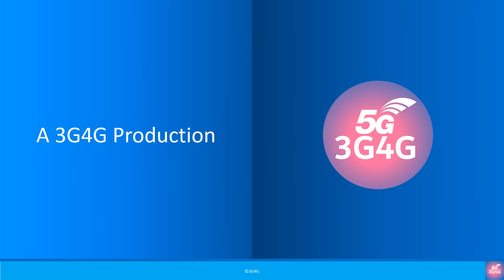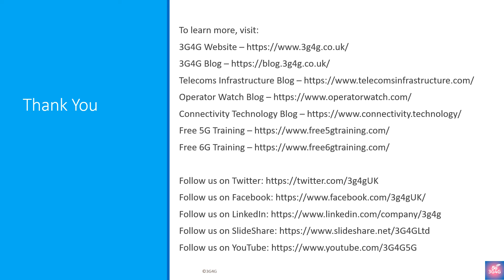Prof. Andy Sutton talks about his Favourite Retro Mobile Phones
The Mobile Phone Museum project was conceived by Ben Wood in 2004. In 2019 he joined forces with fellow mobile phone collector, Matt Chatterley and a year later they worked with a small team to create a not-for-profit entity. This is designed to safeguard this important collection of mobile technology heritage and help fund further growth.

The MobilePhoneMuseum collection currently has over 2000 individual models from more than 200 different brands. There are over 3500 devices in total when duplicates are included.

The interview was filmed and sent to us by Prof. Andy Sutton after the Mobile Phone Museum launch event.